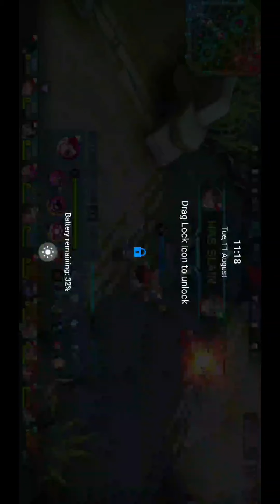NANA (Let's play Mobile Legend)17 August 2020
Praktis mode. 😉